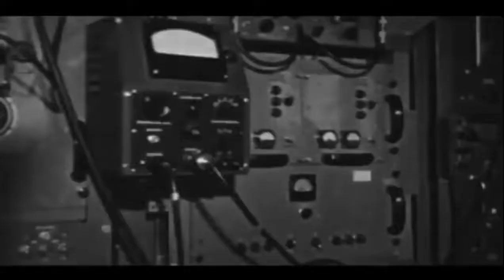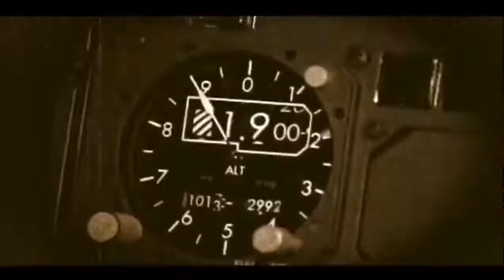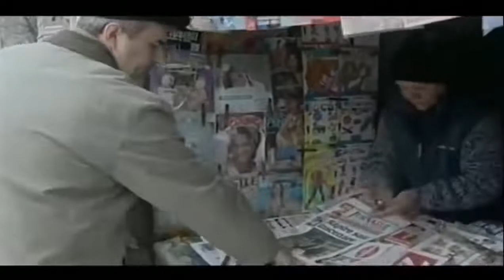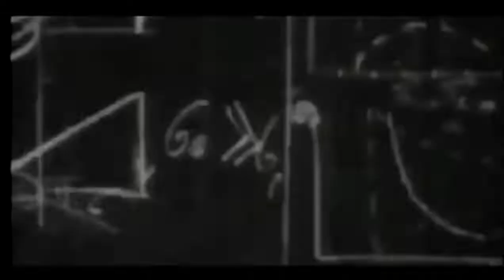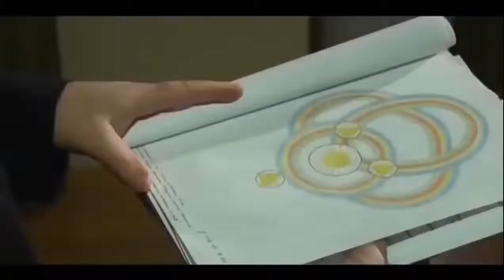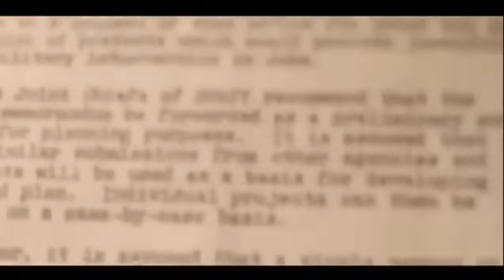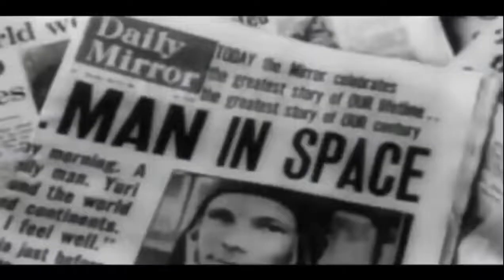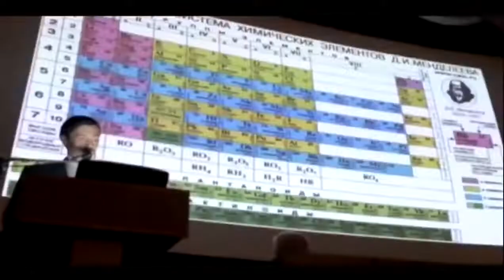Documentary Films 2019 UFO